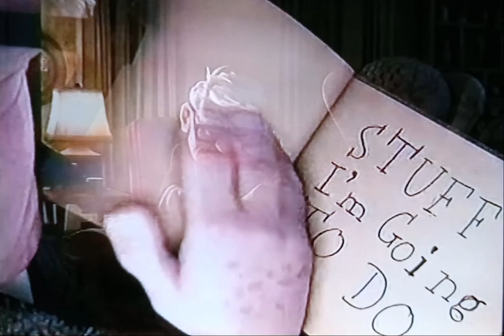Up (2009) Disney Channel Promo (2013)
Wow: Matthew Perez & Malena Perez